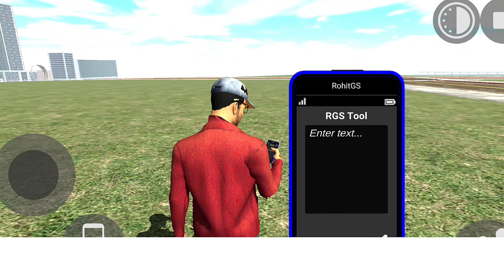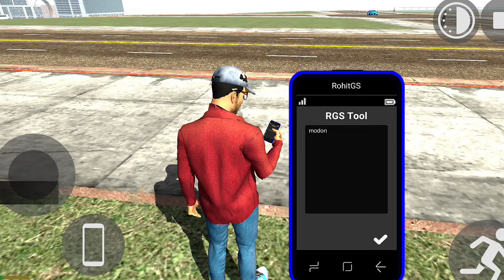Good Newes Of IBD3D Plugin App New Update || DJ Bike+Scorpio N+Payal Gaming Indian Bikes Driving 3d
India gate Cradit @cimlist